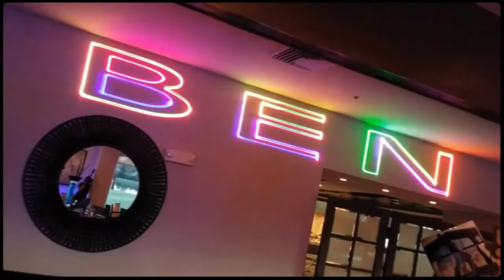Ben's Rocking Bar Mitzvah 9 13 14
Ben's Rockin Bar-Mitzvah took place on Saturday, September 13, 2014 at the newly renovated and quite beautiful Eastpointe Country Club located in Palm Beach Gardens, Florida.  With stunning views of the golf course courtesy of panorama windows, this wonderful and intimate evening event featured some very unique items.  First and foremost, the guest of honor/Bar-Mitzvah boy, Ben, firmly entrenched all present into his Rock Themed Mitzvah by including a live guitar solo within his grand entrance.  Now really, how often do we see that!  Very cool!  Throughout the evening, there were rock/dance blends played to keep everyone moving courtesy of MC Rockin Romero and the team at Zazz Events (a Platinum Gold Entertainment Production).  They did a fantastic job of keeping everyone involved during the event.  Tons of energy and non-stop action.  Secretly prior to the event, Glenn Gold (COO of Zazz Events) worked closely with Amanda Schilling (Catering Director at Eastpointe CC) in providing the Lesserson family with thousands of dollars worth of free lighting - most specifically, licensed Class 4 laser lighting.  Glenn Gold also happens to be a licensed Laserist at Liquid Sky Laser Show and showed up with “lasers engaged” and surprised the Lesserson family with some real good news.  Needless to say, Wendy and family were very pleased.  It turned out to be a fantastic addition to the event given the Rock theme.  The guests felt as though they were at a rock concert, especially when Ben, the Star of the Show, launched into a rift-filled grand entrance below the laser.  At various points in the evening, Liquid Sky Laser opened up the phone lines and displayed incoming (filtered) texts and tweets via full color laser light across the wall for all to see.  Big fun!  Overall, this was really a wonderful event hosted by some of the sweetest people you could ever meet.  Mazel-tov to the entire Lesserson family!  Ben, you ROCK in every sense of the word.  Health and happiness, always.
Celebrate Life!